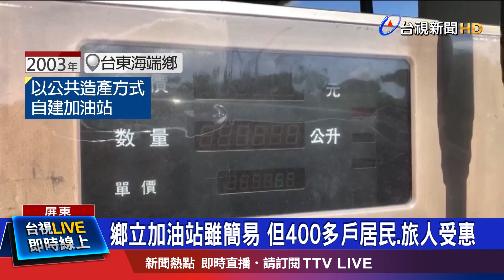"幸福公路"不便民! 加油得繞20多公里山路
屏東屏鵝公路，滿州鄉港仔到旭海路段，風景優美，卻因為位置偏僻，沿途沒有任何加油站，導致居民生活不便！港仔村居民，想要加油，得開20多公里山路，耗費來回1個多小時的路程，才能將油帶回村內，但如今鄉公所宣布，將會以公共造產方式，設置簡易型加油站，解決用油問題。